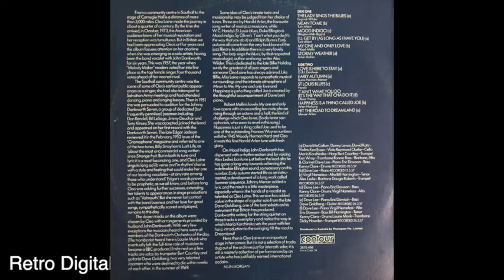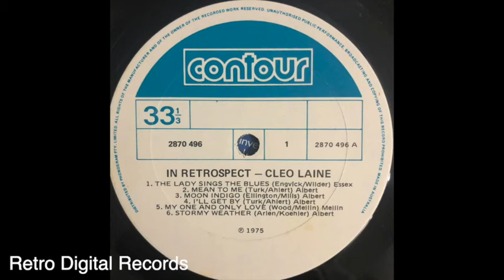03 Moon Indigo Cleo Laine In Retrospect